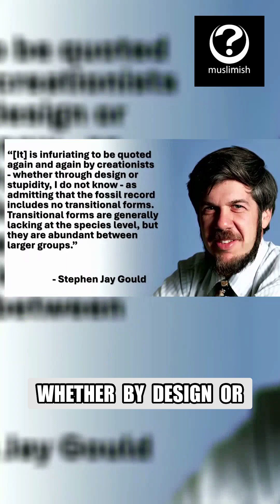Stephen J. Gould's Misquoted Words: The Truth About Transitional Forms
Debunking misused quotes in evolution debates. ScienceDebate FossilFacts QuoteMisuse EvolutionTruth DebunkingMyths @renegadescienceteacher